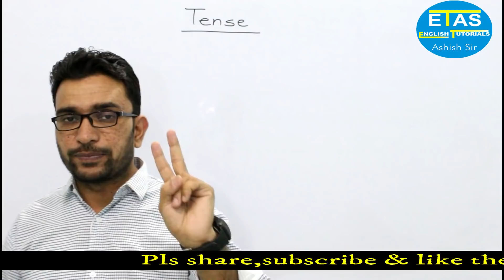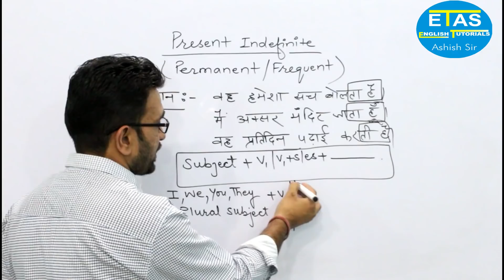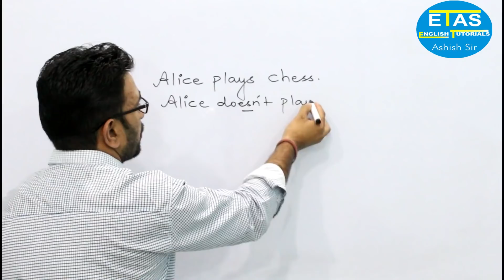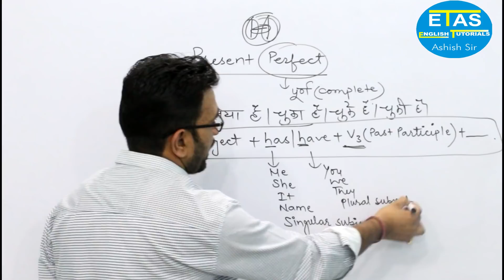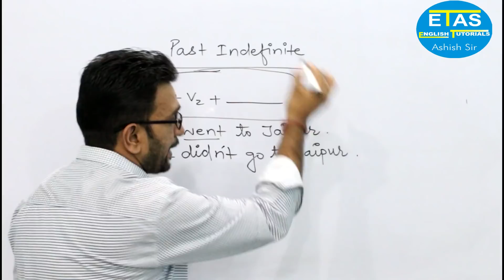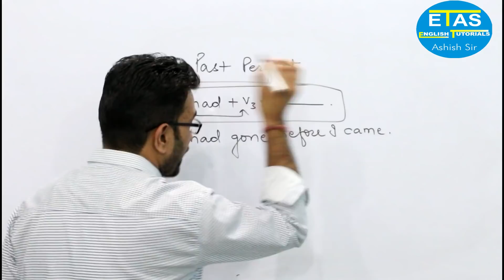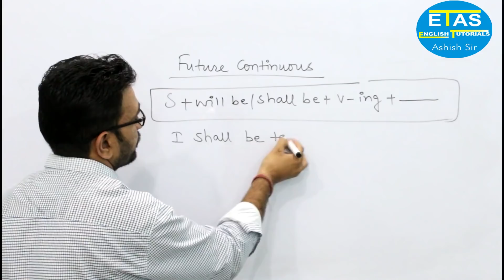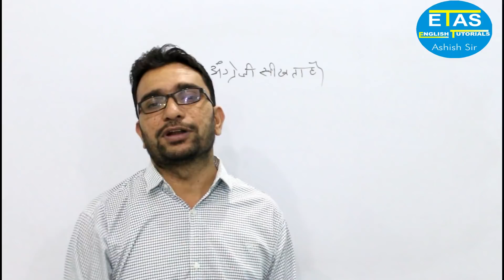Tense for beginners | zero level से सीखें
Tense for beginners.
Learn Tense from zero level
A very important video session for SSC, BANK, CAT, CLAT, NDA, CDS, AIRFORCE, NAVY etc.
English Guru
Idioms And Phrases with Tricks
English with Ashish SiR
Ashish SiR English
English for competitive exam
English for SSC & BANK
Tricky English